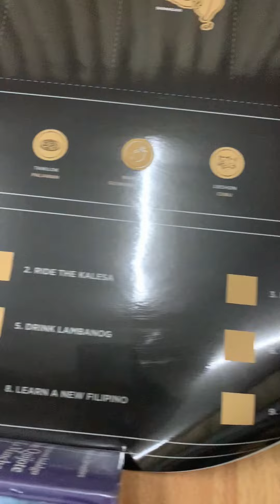Budol Finds: Scratch Maps